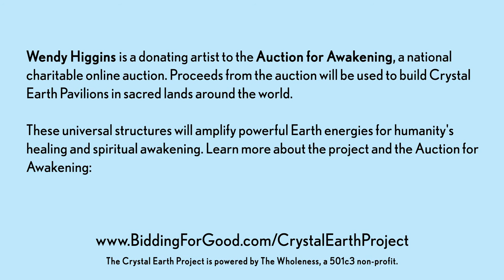Wendy Higgins Artist Blog HD